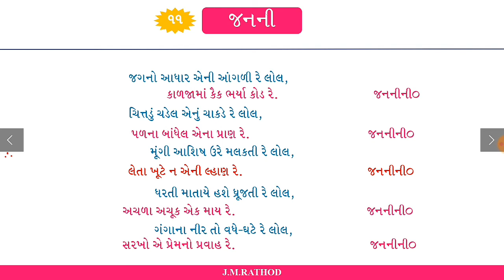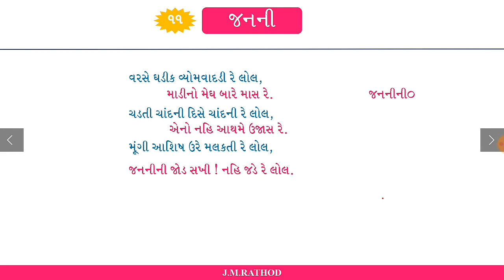ધોરણ ૭ | જનની ની જોડ સખી | ગુજરાતી ધો.૭ | સત્ર : દ્વિતિય | std 7 Gujarati sem 2| Janani ni jod sakhi